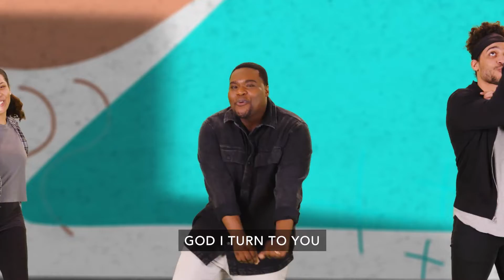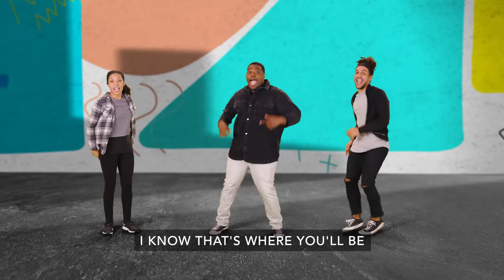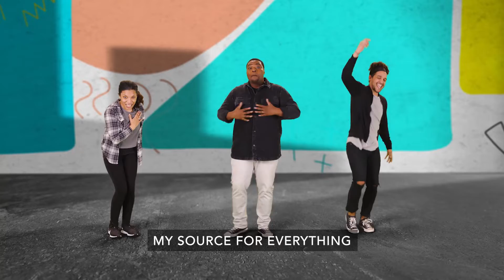I Run To You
Summer Worship Video